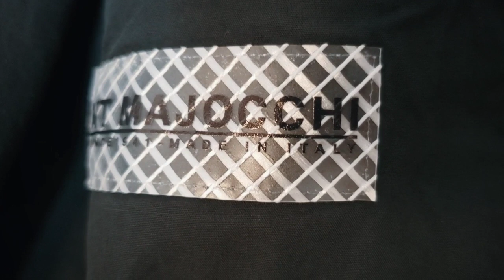Supreme 20ss Sale!! Ripstop Utility Jacket サマーセール！！